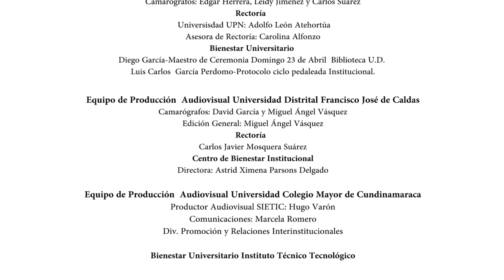SUE Distrito Capital. Día del idioma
Abril 21 al 23 de 2017

Clip realizado por el Grupo SUE Distrito Capital en el marco de la Celebración del día del Idioma